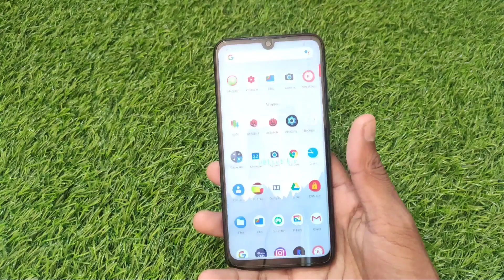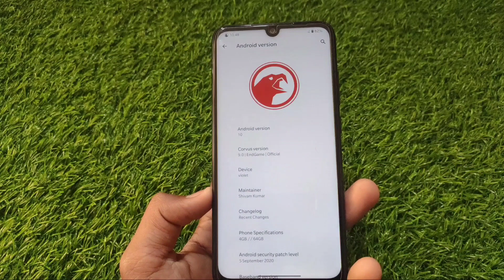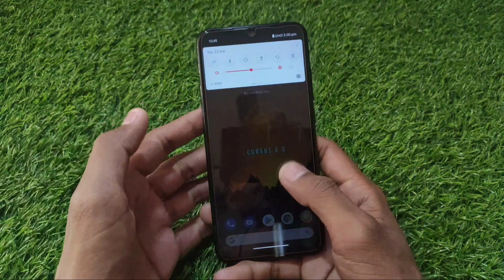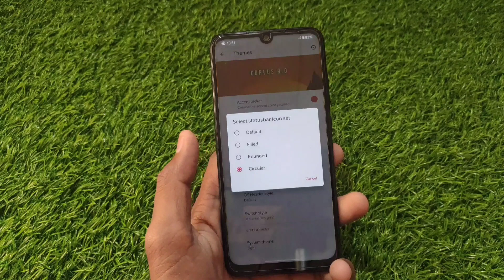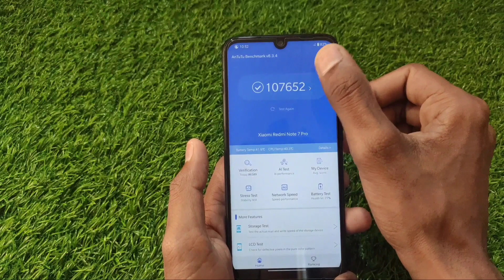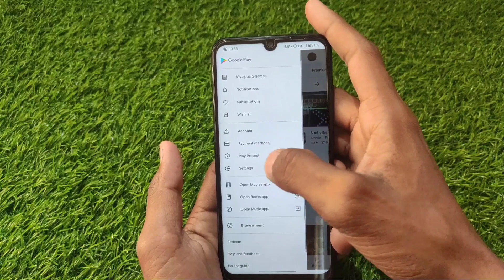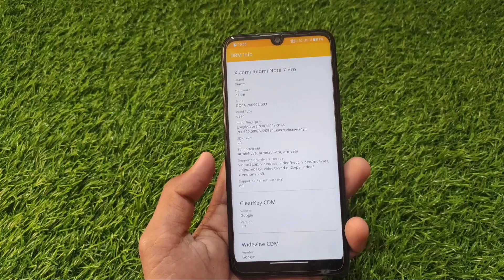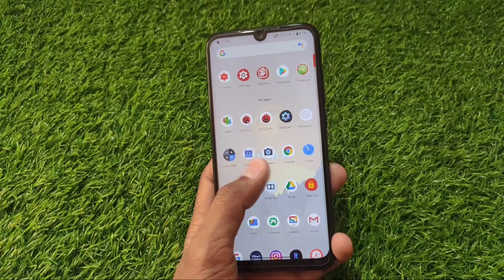Corvus OS 9.0 Update For Redmi Note 7 Pro With No GPU Score On Custom Kernels 😱😱😱 | MUST WATCH!!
Corvus OS 9.0 Update For Redmi Note 7 Pro With No GPU Score On Custom Kernels 😱😱😱

FW:-use latest weekly if u want
GAPPS:-open/pico or nikgapps if have download vanilla version